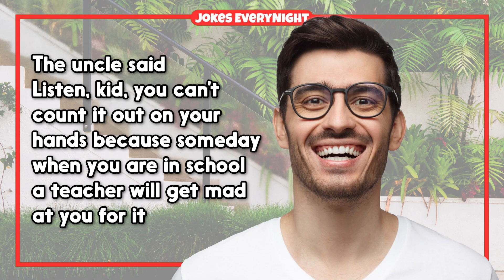Dirty Joke – Little Johnny Learned a New Skill | Jokes EveryNight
TIMESTAMPS:
0:00 - Intro
0:06 - The Joke
0:55 - Subscribe For More Jokes